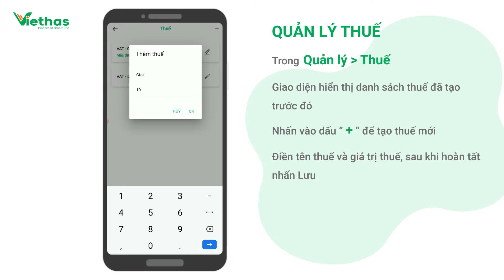09. Thao tác quản lý thuế [HDSD Cafe Mobile Viethas]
Hướng dẫn thao tác quản lý thuế
Phần mềm quản lý nhà hàng Cafe Viethas
Quản lý nhiều loại mô hình khác nhau, tối ưu và đầy đủ chức năng
Địa chỉ: 116/18, Thiên Phước, Phường 9, Quận Tân Bình, Thành phố Hồ Chí Minh
Tư vấn và hỗ trợ khách hàng: 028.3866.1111
Mở cửa từ 8:00 - 17:30 các ngày thứ 2 đến thứ 7